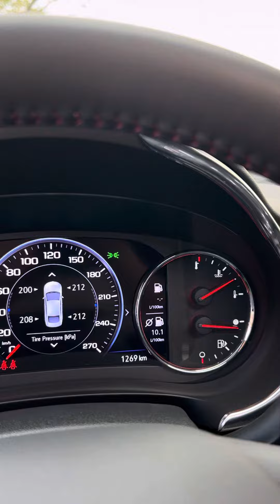Malibu XL 2023-yil full комплектация. Пробег: 1269км. 420mln.